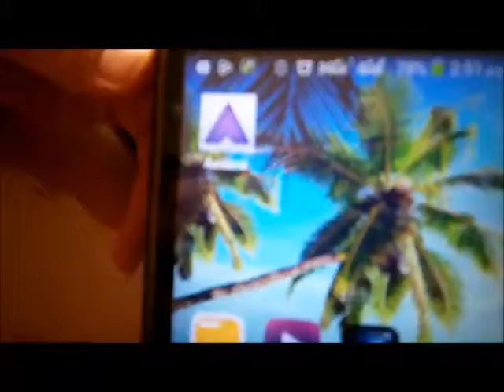Varvara's questions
etwinning